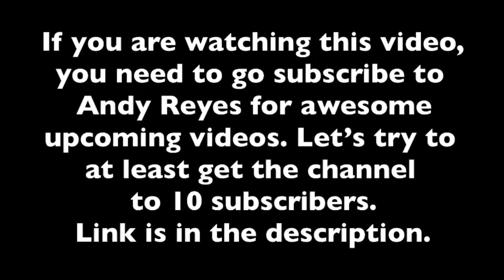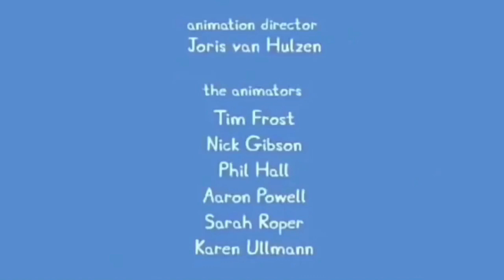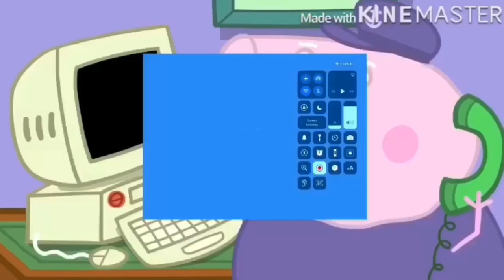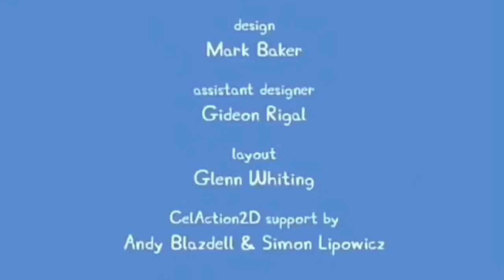The Flying Vet Flies Through Coronavirus | Peppa Pig - Coronavirus (YTP)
Are you bored during quarantine? If you are, then
watch this whole video, and you will no longer be bored.